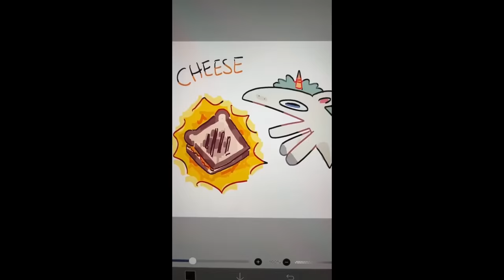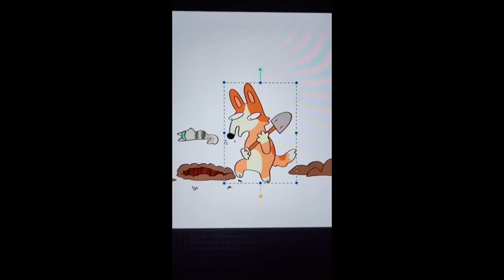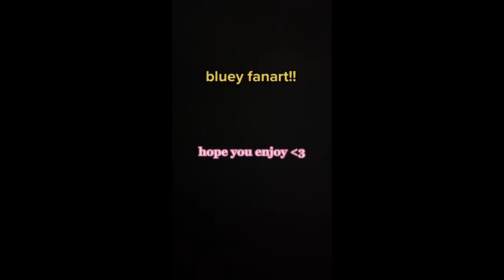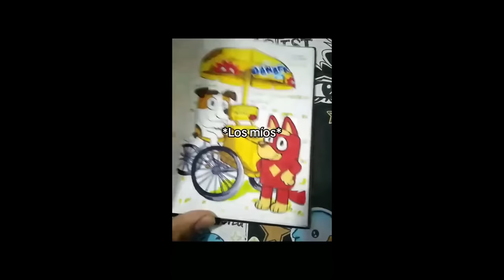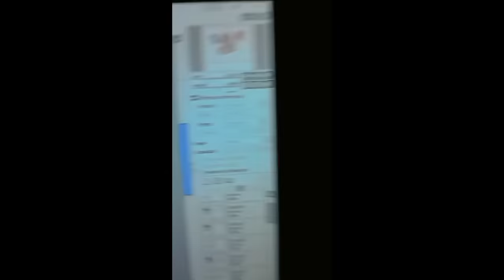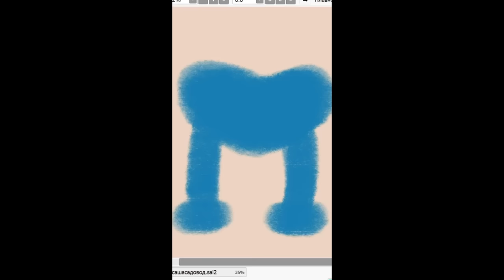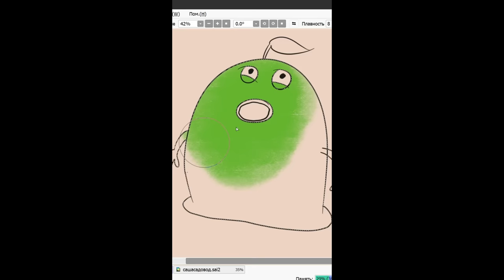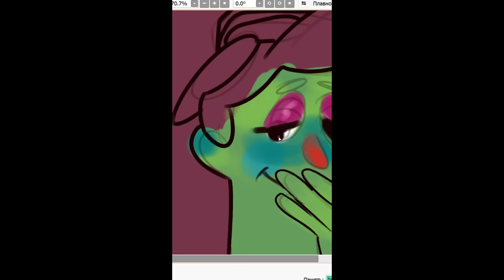Bluey TikToks - Best Tiktok Compilation 2023 #75